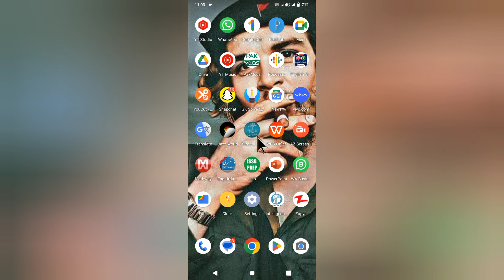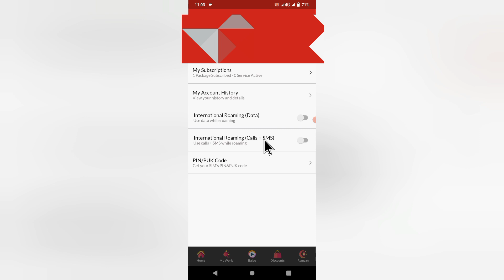How To Unsubscribe Jazz Tune 2024 || Jazz Tune Unsubscribe Code | Jazz Tune Khatam Karne Ka Tarika